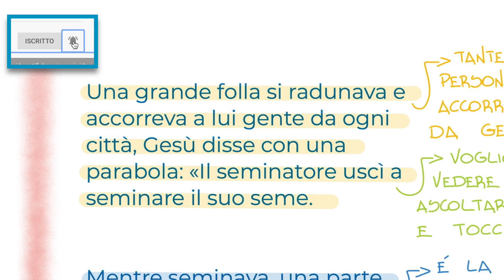La Parola di Dio porta frutto (Lc 8,4-15) SABATO 17 SETTEMBRE Vangelo del Giorno